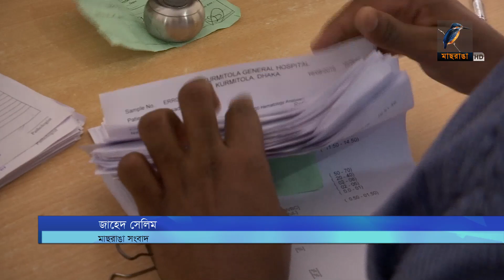ঢাকায় ডেঙ্গু রোগীর সংখ্যা বাড়ছে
ঢাকায় ডেঙ্গু রোগীর সংখ্যা বাড়ছে। চিকিৎসা সেবা দিতে চিকিৎসকরা দিনরাত পরিশ্রম করলেও এই মুহুর্তে লোকবল সংকটই প্রধান সমস্যা হাসপাতালগুলোতে।